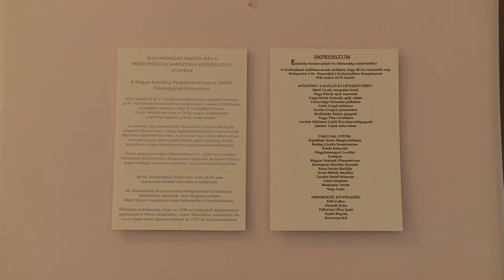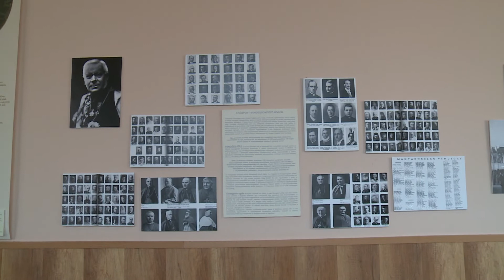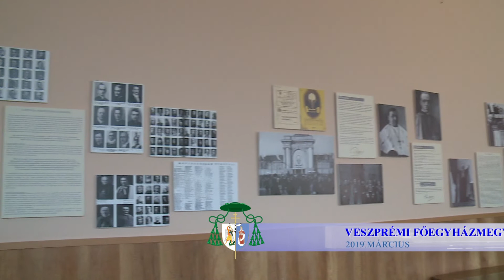Eucharisztikus kiállítás Keszthelyen